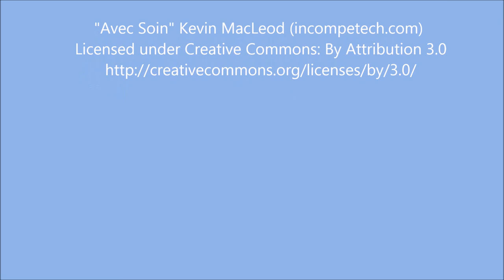Florida Caverns State Park - cavern tour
Caverns at Florida Caverns State Park